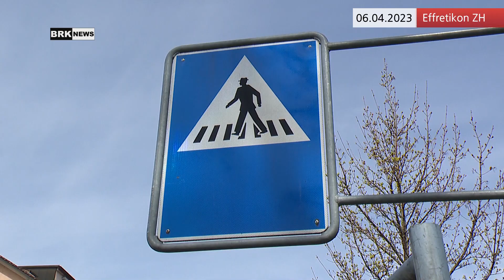Effretikon ZH: Auto erfasst Fussgängerin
Bei einer Kollision mit einem Auto ist am Donnerstagmittag (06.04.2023) eine Fussgängerin schwer verletzt worden. Kurz nach 12:00 Uhr fuhr eine 47-jährige Autolenkerin auf der Bahnhofstrasse Richtung Volketswil. Auf Höhe des Bahnhofes kam es zur Kollision mit einer Fussgängerin, die die Strasse auf dem dortigen Fussgängerstreifen überqueren wollte. Durch den Anprall wurde die 77-Jährige zu Boden geschleudert und schwer verletzt. Sie wurde nach der medizinischen Erstversorgung vor Ort in ein Spital gebracht. Der betroffene Teil der Bahnhofstrasse musste wegen dem Unfall für rund zwei Stunden gesperrt werden. Die Feuerwehr richtete eine Umleitung ein.